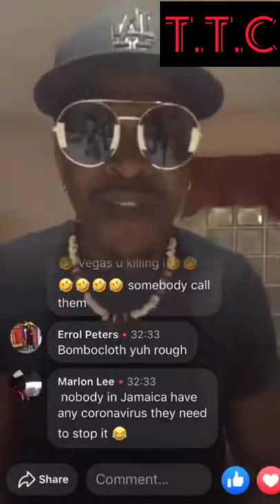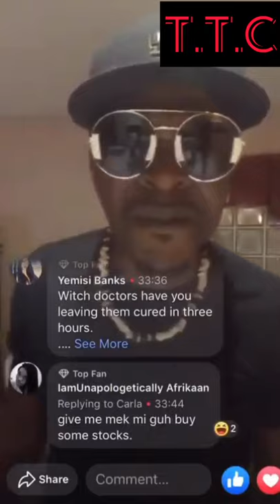mr Vegas talks about the pastors